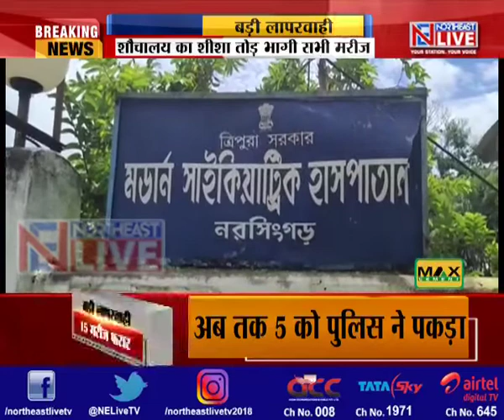त्रिपुरा में अस्पताल से भागे 15 मानसिक रोगी, मची खलबली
त्रिपुरा के पश्चिम जिले में स्थित मॉडर्न साइकेट्री अस्पताल से बड़ी लापरवाही की खबर सामने आई है। बीती रात यहां से 15 मानसिक रोगी शौचालय का शीशा तोड़ भाग निकले। इस घटना के बाद सुबह तक अस्पताल प्रबंधन को इस बात की भनक तक नहीं लगी। इस मामले पर कार्रवाई करते हुए पुलिस ने 5 रोगियों को पकड़ लिया है। वहीं बाकी के मरीज अब भी लापता है।